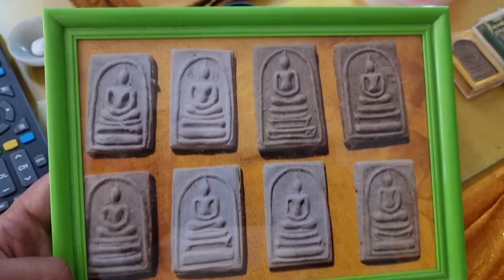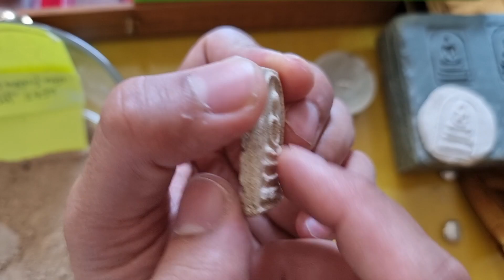เก็บพระสมเด็จตามตำราEP350:พระสมเด็จหลังชินบัญชรอักษรจีน ของพระครูประกาศพุทธพากย์